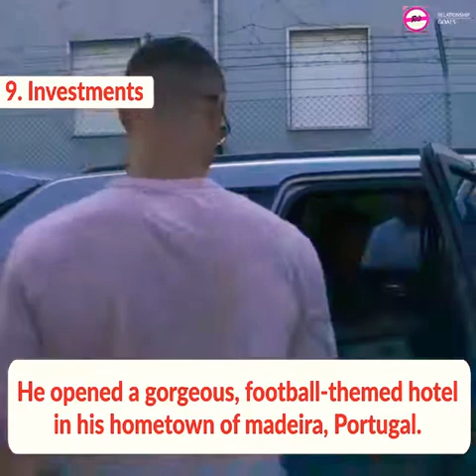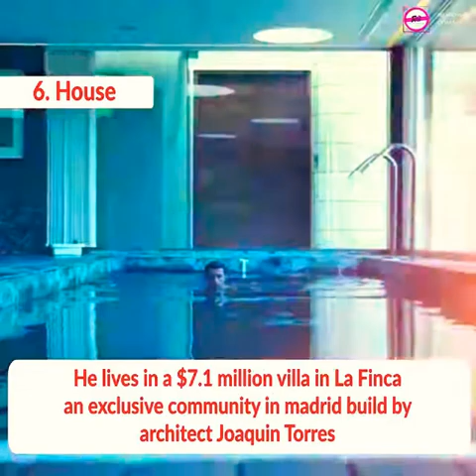How Cristiano Ronaldo spend his millions.